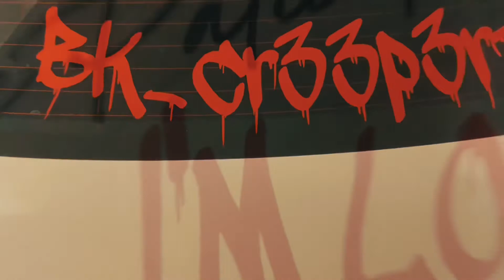Nissan Maxima & BMW walk around